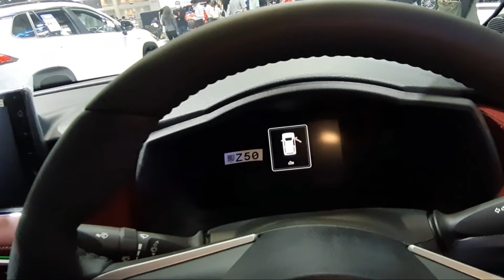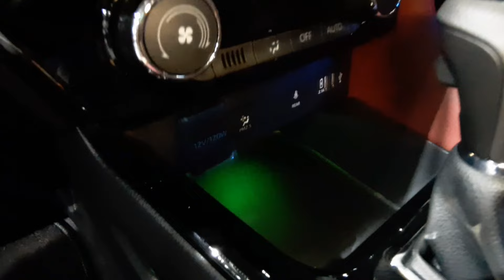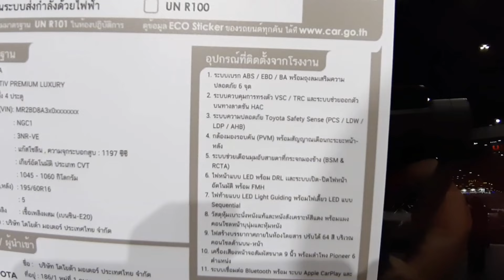Toyota Yaris ATIV 1.2 Premium Luxury | Platinum White Pearl colour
Toyota Yaris ATIV 1.2 Premium Luxury สีขาว Platinum White Pearl ภายนอก(Exterior) ภายใน(Interior) ราคาตัวรถ 699,000 บาท(BHT)